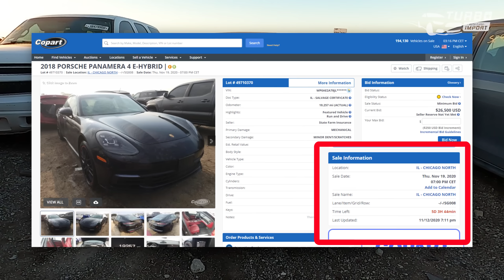VLOG Oględziny Copart Chicago - Szybkie fury i wielka szkoda (Część 2/2)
Prześlijcie video znajomym lub też udostępnijcie na Waszych profilach FB.

Druga część listopadowych oględzin. Po przegranej Suprze polujemy dalej na coś ciekawego. W tej części również nie zabraknie ciekawych samochodów. Dajcie znać jak podoba Wam się ten odcinek.

Zachęcamy oczywiście do wpłacania depozytu i udziale w aukcji. Pomożemy z resztą... 😁

Kupujemy auta na terenie całych Stanów Zjednoczonych !

Jesteśmy jedną z największych firm importujących auta do Polski. Na stałe znajdujemy się w USA, dlatego mamy niepodważalnie większe możliwości od reszty. Zapraszamy na nasz profil Facebook gdzie możecie przeczytać setki opinii zadowolonych klientów.

🔥Kupujemy auta na zamówienie🔥

Szukasz czegoś? Napisz wiadomość 😁